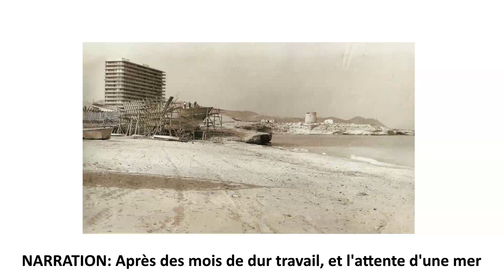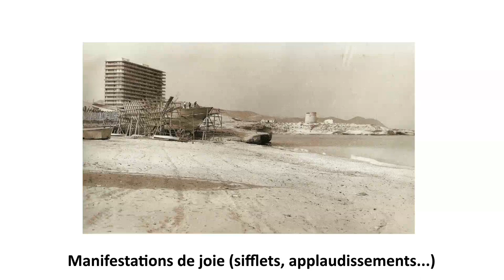Ruta So d'arrel (La route des sons de nos racines): : Astillero.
Cet itinéraire est un projet ethnologique créé par l'Institut IEL Clot del Illot et auquel le Département du Tourisme d'El Campello a collaboré.
Ce projet a consisté à étudier le paysage sonore du passé d'El Campello à partir de sources iconographiques, d'entretiens et de matériel collecté à partir de la bibliographie existante.Nous avons réalisé une recréation et une géolocalisation des sons les plus idiosyncratiques.